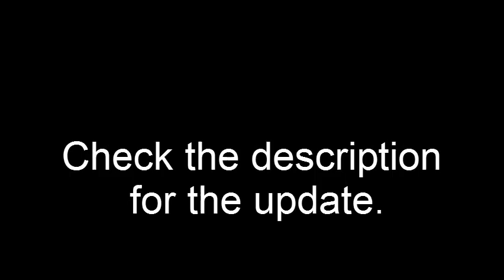Update [07/14/2012]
Better to just do updates like this.

Anyway no Pokemon this week I am busy. Sorry
Dark Cloud will be coming after that so until then I'm not uploading that either.
Fallout 3 is doing fine. Over 120 videos.

I never talked about this before too but Thank Jaber Jazz from Saiyan Island for the awesome background. He also wanted me to link you guys here so here you go.

Last but not least, I might by going into a hiatus soon. (after I finish Dark Cloud). College, work, relationship, and fun are stuff I like to do, then do Let's Plays so in short I need a break before I can get back on schedule again. When IDK but in the next few months for sure.